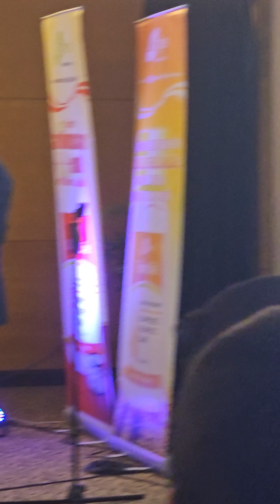Testimony of a Son of a Fisherman